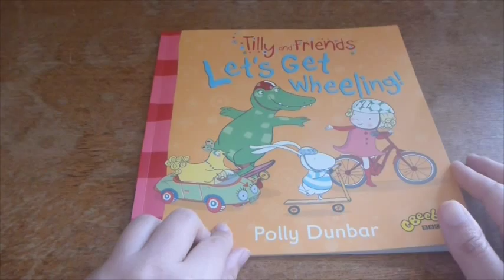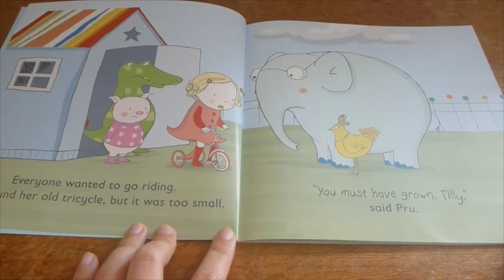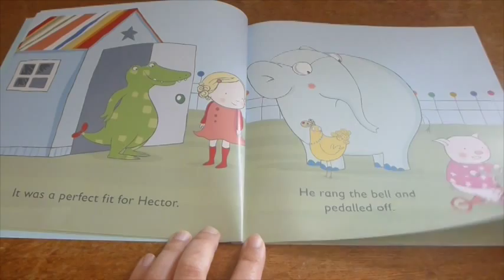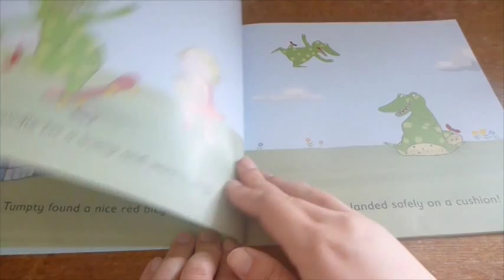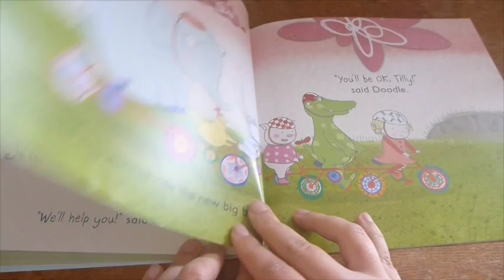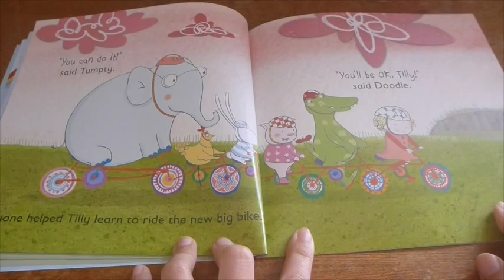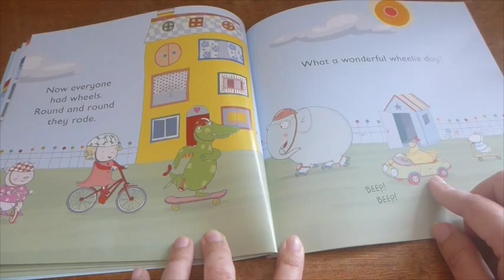愛莉絲的童書奇幻王國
Tilly and Friends: Let's get wheeling !